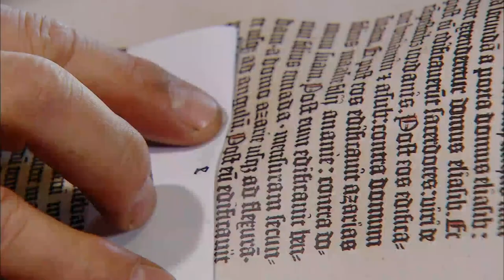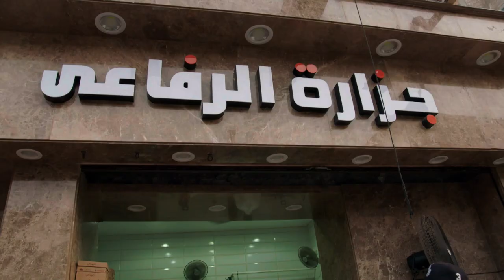Cairo's Original Bread Delivery Service | John Torode's Middle East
John Torode goes on an incredible journey to track down the best food from the Middle East. On his travels, John hears fascinating stories from the locals, as well as picking up helpful cooking tips.